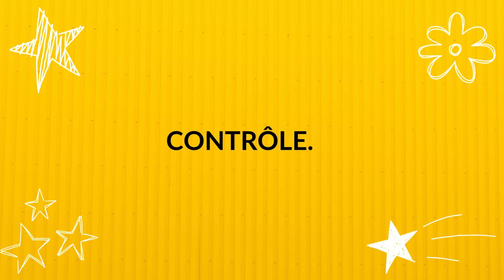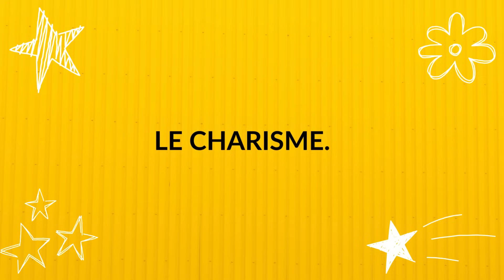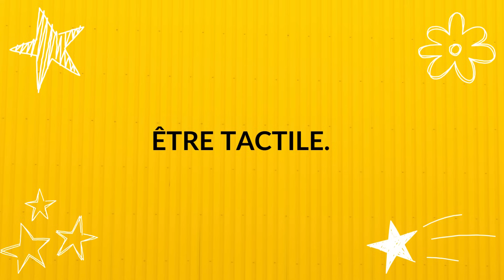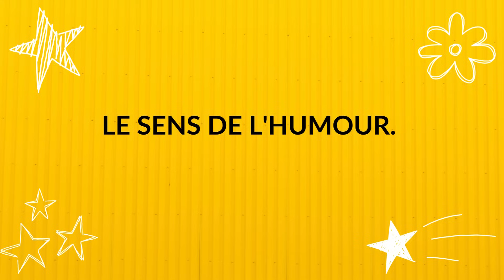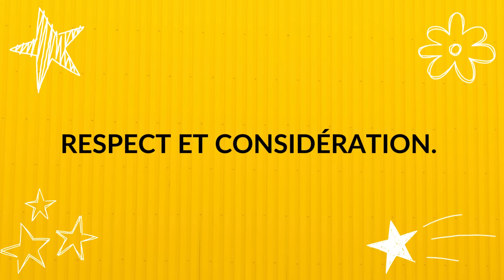🔥10 QUALITÉS auxquelles les Femmes NE PEUVENT PAS RÉSISTER chez un homme (À ABSOLUMENT CONNAÎTRE !)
Dans cette vidéo, on va explorer en profondeur les 10 qualités irrésistibles chez un homme, celles qui captivent les femmes instantanément. De la confiance charismatique à l'empathie naturelle, nous détaillerons comment ces traits attirent et maintiennent l'attention des femmes. Découvrez comment ces attributs peuvent transformer votre présence et votre impact, suscitant l'intérêt et l'admiration féminine.

▶️ NOS AUTRES VIDÉOS QUI POURRAIENT VOUS INTÉRESSER

►► 😲Les femmes NE VEULENT PAS que tu saches ça (4 Vérités que tu dois savoir pour conquérir une femme )

Notre deuxième chaîne YouTube dédiée uniquement  au Développement personnel :  @journaldumoine

📑 Crédits

Dans cette vidéo, on a vu 🔥10 QUALITÉS auxquelles les Femmes NE PEUVENT PAS RÉSISTER chez un homme (À ABSOLUMENT CONNAÎTRE !). Si les sujets de la séduction et de la drague t’intéresse, dis-le moi en commentaires et je ferais plus de vidéos sur les signes d’intérêts d'une femme ou sur comment séduire une fille. Je sais que beaucoup d'entre vous aimeraient voir plus de vidéo sur comment rendre une fille amoureuse et comment savoir si une fille t'aime, se demande si une fille vous aime ou "est-ce qu'elle est intéressée ?"